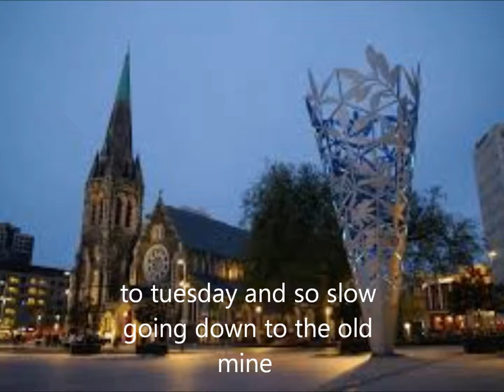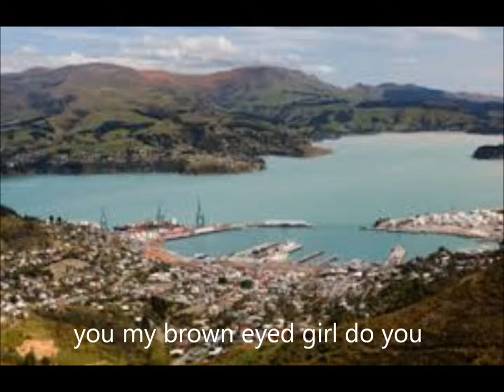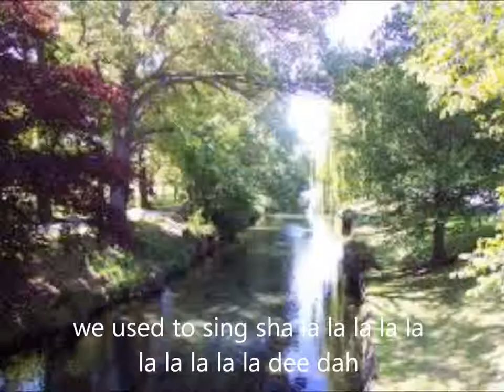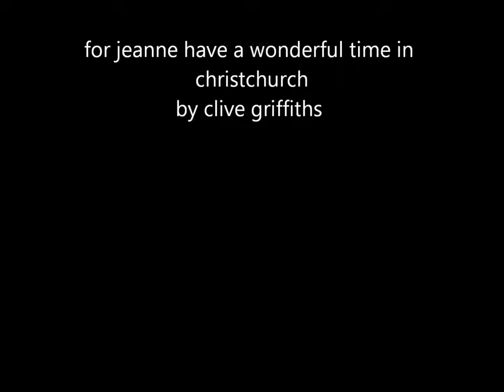brown eyed girl van morrison